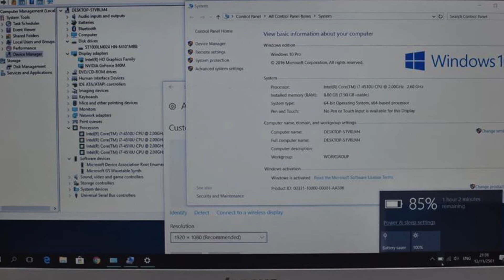โน๊ตบุ๊คมือสอง lenovo Z50 70 core i7 จอใหญ่ 15.6นิ้ว FHD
lenovo Z50 70 core i7 จอใหญ่ 15.6นิ้ว FHD 1920x1080
ขายตัวแรงที่คนถามมาเยอะมากและสมบูรณที่สุดราคาไม่แรง lenovo Z50 70 จอใหญ่ 15.6นิ้ว FHD 1920x1080 เจน4 แรงสุดแล้วครับ ทำงานด้วยวินโด 10 คีย์บอร์ดเต็ม Intel Core i7-4510u (2.0GHz Turbo up to 3.10GHz) HD1000g Ram DDR3 8g bus1600,สามารถอัพ16ได้ การ์ดจอเทพ nvidia GF840 4GB เล่นเกมส์ ทำงานกราฟฟิก ที่แรงๆ เกมส์โหดได้ทั่วโลกนี้ wifi HDMI,vga,Wireless,Bluetooth,LAN,Modem,เครื่องเดิมทำงานปรกติ พร้อมใช้เลยครับไม่ต้องทำอะไรเพิ่มแถมประกันจากทางร้านอีก 1 เดือน มีกระเป๋าสายชาร์จให้ครบเล่นเกมแรงๆ gtav PES2018 pubg สบายหรืองานกราฟฟิก CS6 CC6 AUTOCAD 2016 โซลิดเวิคเรนเดอร์งานได้มี 2 การ์ดจอสามาร์สลับการทำงานหนักๆพวกเกมส์หรือกราฟฟิค หรือเบาๆแบบ youtube facebook ได้ เพื่อให้เหมาะสมกับการทำงาน ติดฟลิมมาแล้วสภาพยังใช้ได้ 80%รูปจริงเลยครับ แบ็ดดี1-2ชม